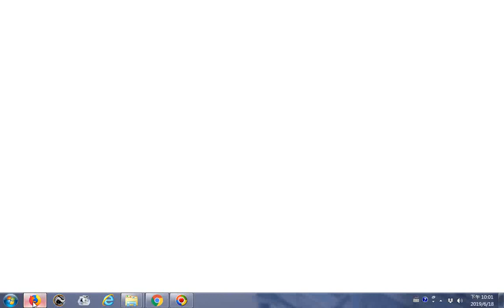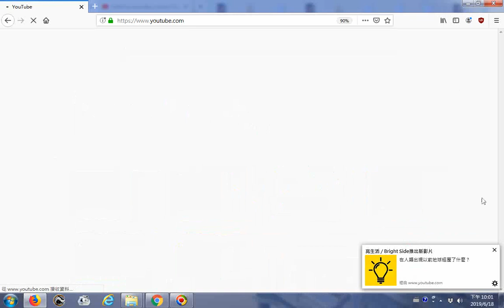20190618比較GoogleChrome與Firefox的上網速率以連上YOUTUBE網站進入TKTTV一貫道道親社會服務網路電視台為例